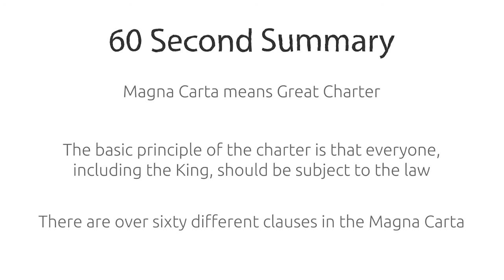The Magna Carta – Part 2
This short history video describes the basic principles of the Magna Carta, the clauses within it and how it forms the basis of our laws today.
The video has keywords throughout to support literacy and a quick summary of key points to recap at the end.